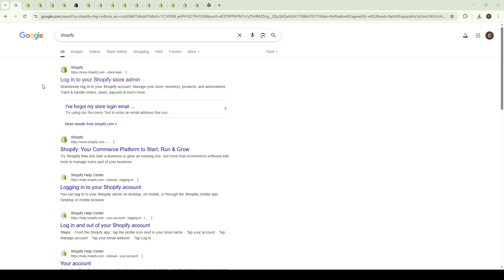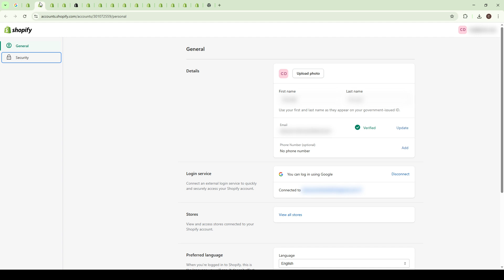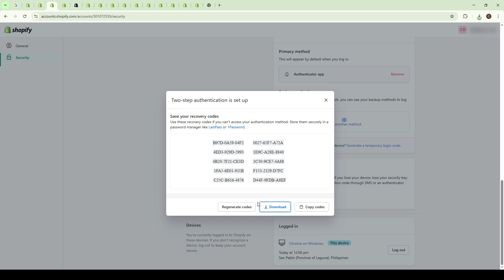How to Get New Shopify Recovery Codes [2026 Full Guide]